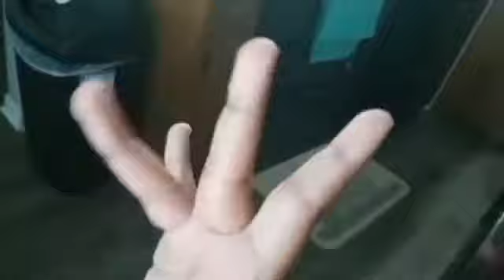Flushed Away Rat Mobile Chase Reversed